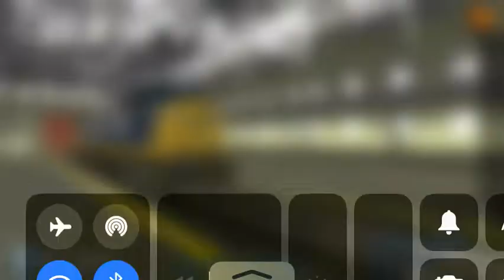C40-8W CSX YN2 #7344 HORN